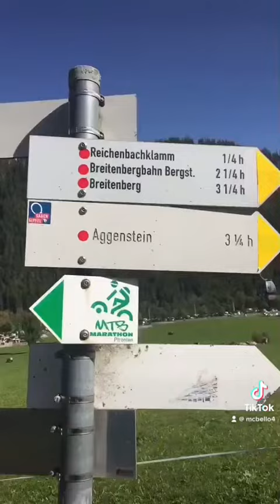One day in the alps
Breitenberg 1838m & Aggenstein 1985m